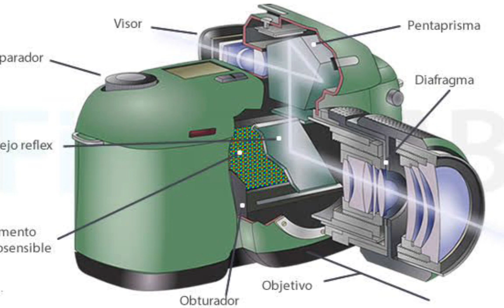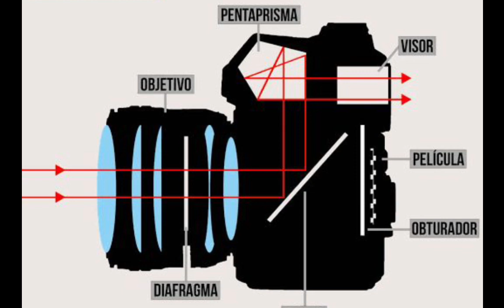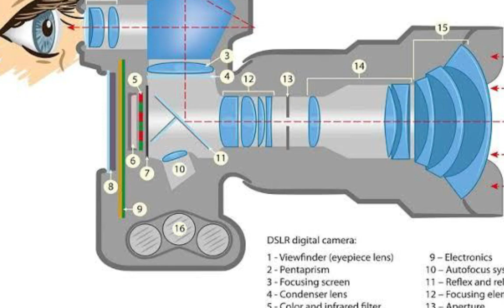Funcionamiento de la camara fotografica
Hola, les comparto la idea principal de como funciona una camara fotográfica o más bien, como obtenemos fotografías a partir de la luz que entra a la camara fotográfica, hasta llegar a las fotos impresas de hoy en día.